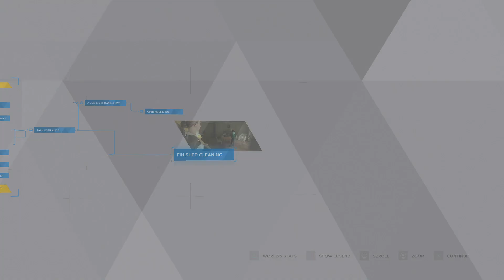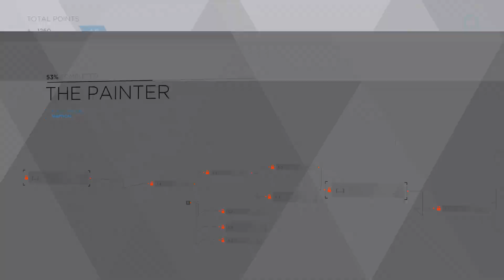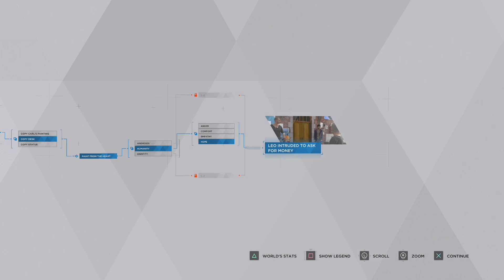AI Art - Two Brothers Play Detroit: Become Human Episode 4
Not this shit